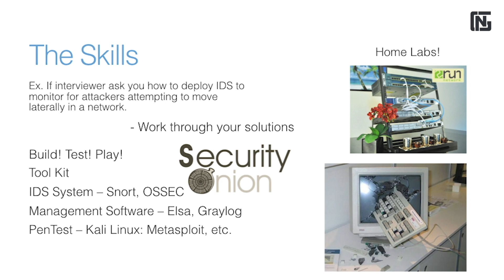Interview Tips from an Amazon Cybersecurity Solutions Architect